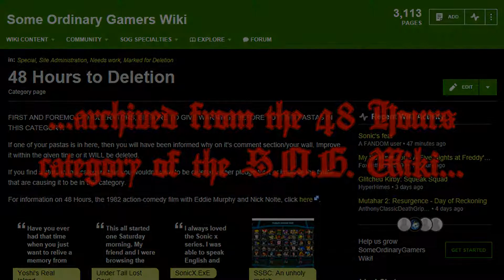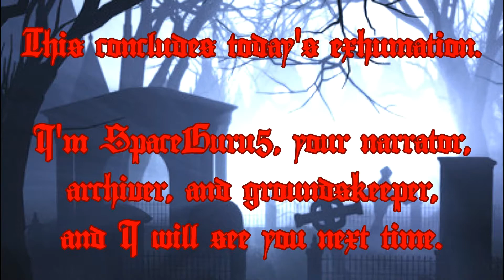Crappypasta Graveyard Ep. 5: Pac-Saw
That's right, folks. I'm bringing this series back. In today's installment, I bring you a story about a classic video game with a modern horror movie twist. What kind of horrifying horror will be uncovered?